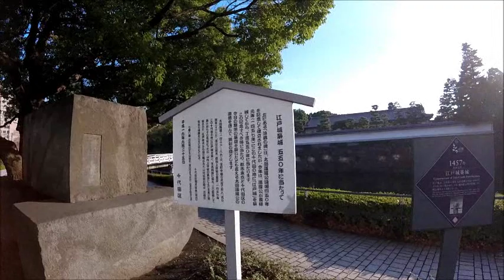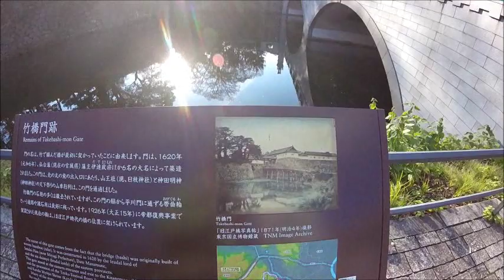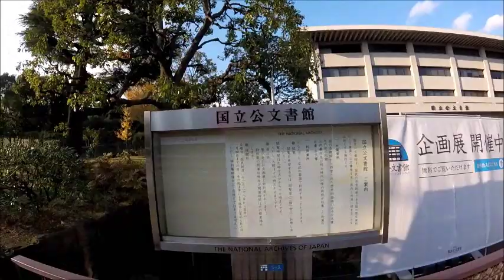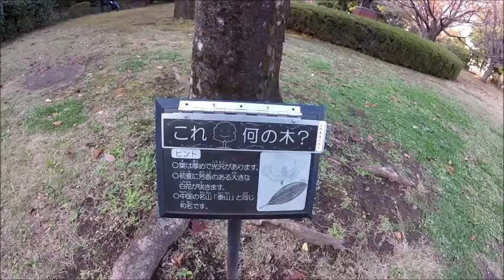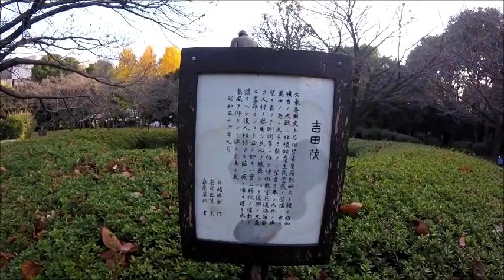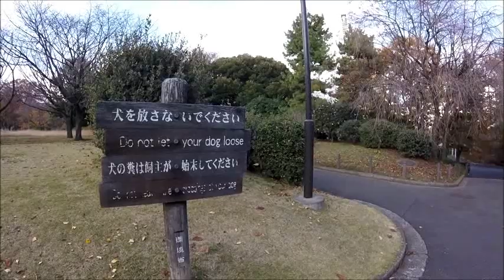【東京散歩】2018年秋 江戸城址を歩く「皇居平川門 毎日新聞社前から北の丸公園 吉田茂像まで」（東京都千代田区）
【水戸弘道館 尊王譲位「正門開放及び八卦堂・孔子廟特別公開」】

2018年12月08日（土）。
皇居（江戸城址）を平川門から退出をした僕は、
江戸城の北部となる北の丸公園へと足を運ぶのであった。